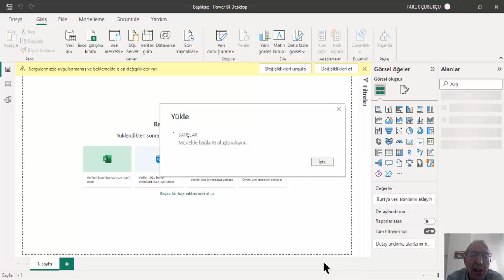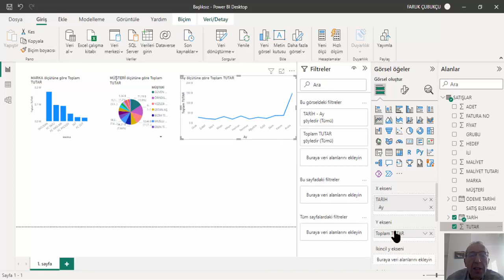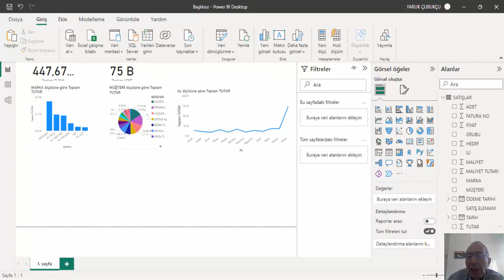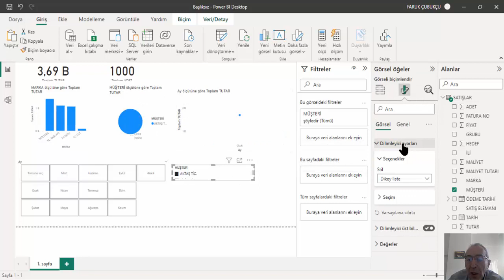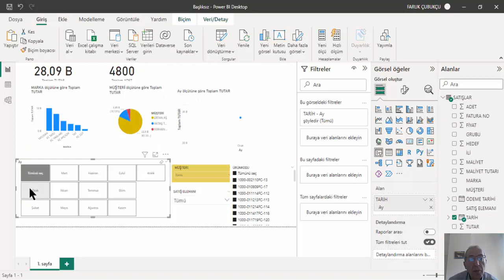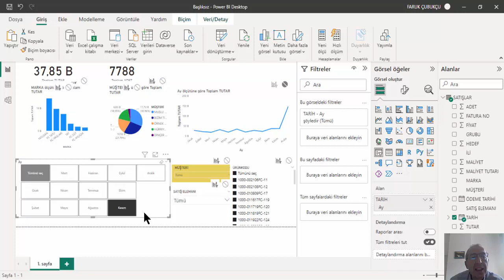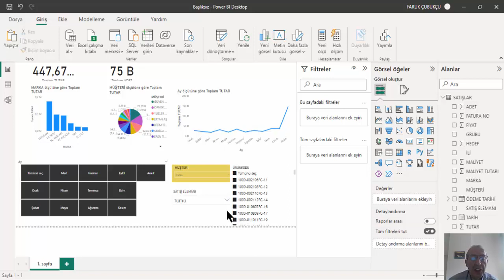Power BI - Dilimleyiciler (Slicers)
Power BI Desktop - Dilimleyiciler (Slicers)